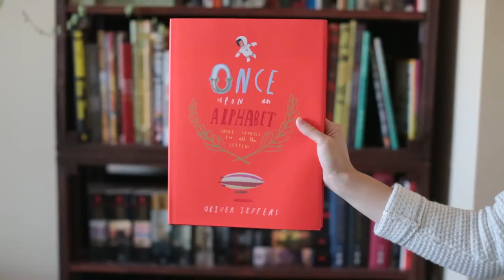Grow Your Skills with Drawing Bootcamp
Fill your own sketchbook with original drawings! Start drawing or grow your talents by learning the creative process of a pro illustrator. You'll feel proud to have a portfolio of your own artwork.

DIY.org is a huge library of hands-on projects and how-to videos, focused on all the things kids love! We believe any kid, anywhere can learn any skill!

Our experts are passionate professionals who also happen to be awesome at inspiring kids. They share all their trade secrets and create videos exclusive to DIY so your kids can build their skills. Some experts share a hand-picked selection of their best pro videos, too.